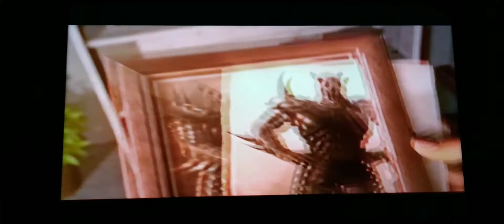Tekken 6 Christie vs. Marduk